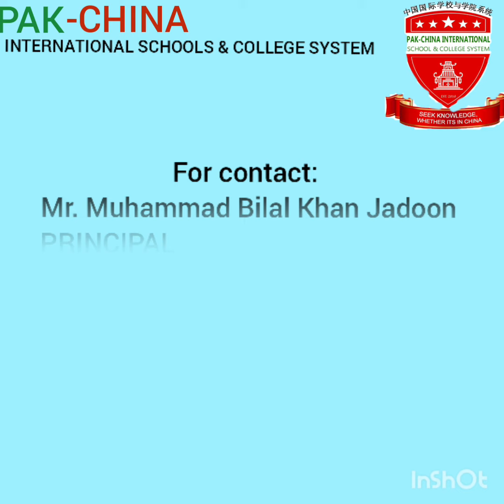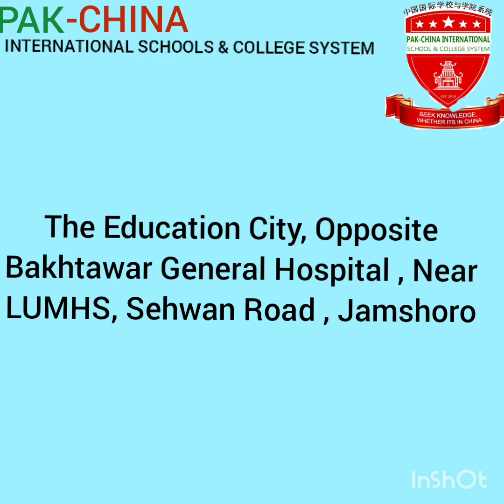Confirmed Diploma Scholarship in China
Pak-China ISCS Jamshoro Campus